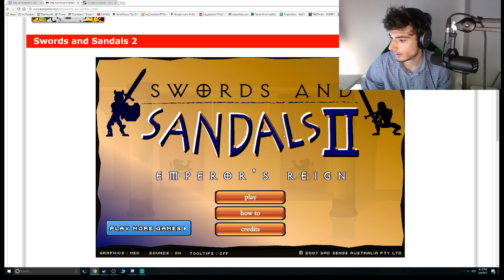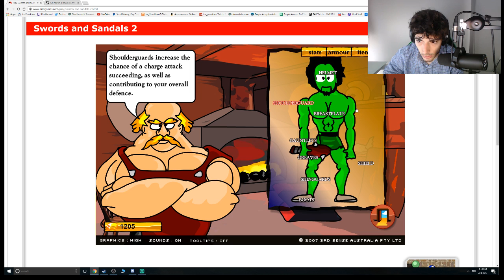Ice Poseidon plays Swords and Sandals 2 [VOD: 04-02-2017]